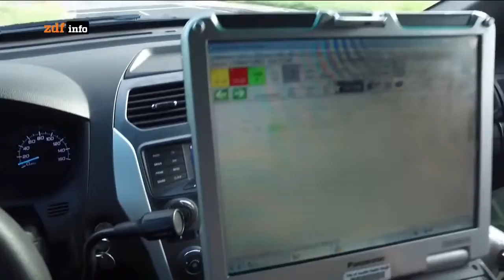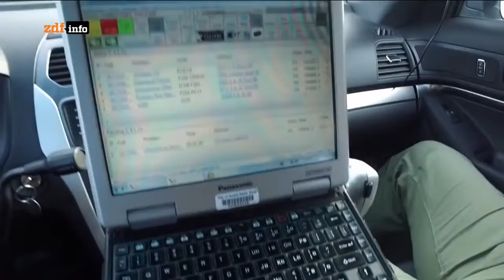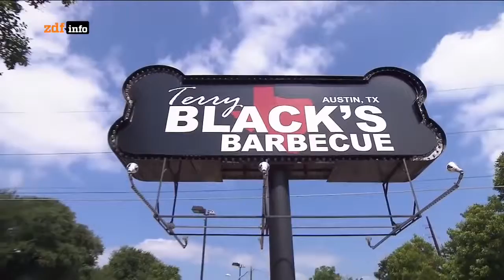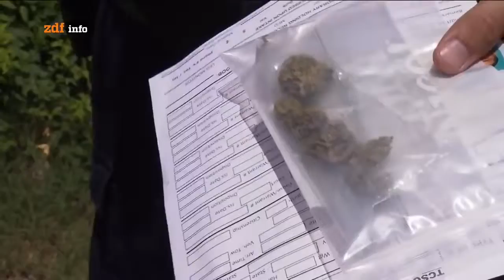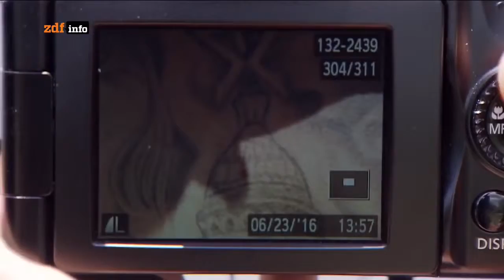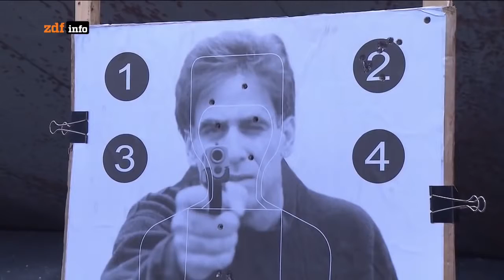Ein Deutscher Polizist in Amerika *DOKU 2017 HD*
Jeden Tag gibt es neue Dokumentationen in allen Themenbereichen :-)

2,3 Kilo pro Woche Abnehmen! Kostenlose Tipps und Tricks zum Abnehmen. Schaut doch mal bei meinem Blog vorbei:

dokumentation
dokumentation 2016
dokumentation hd
dokumentation neu
dokumentation 2015
dokumentation 2014
dokumentation 2013
dokumentation 2012
dokumentation amerikanisch
dokumentation englisch
dokumentation tiere
dokumentation lebewesen
dokumentation knast
dokumenation araber
dokumentation islam
dokumentation liebe
dokumentation revolution
dokumentation geschichten
dokumentation teil
dokumentation härteste
dokus
doku neu
doku hd
doku 2016
doku arte
doku deutsch
dokus
Dokumentation Aktuell
Dokumentation Deutsch
Dokumentation German